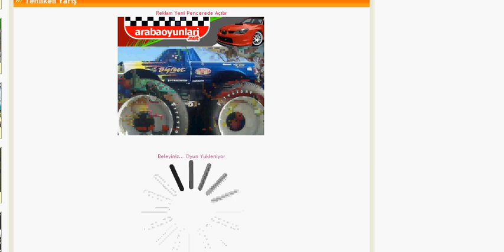Tehlikeli Yarış Oyunu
Hızlı yarış arabasını kullanarak bu dar pistte 4 turluk yarışa başla ve engellere takılmadan yarışı en kısa sürede tamamla.